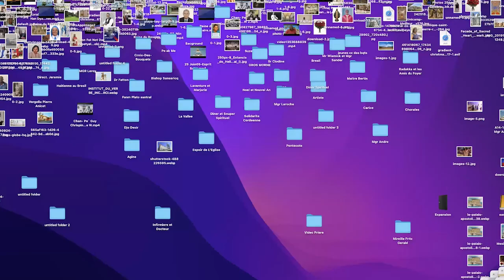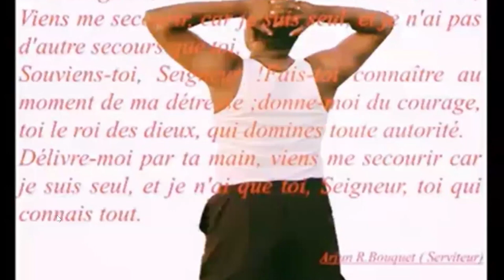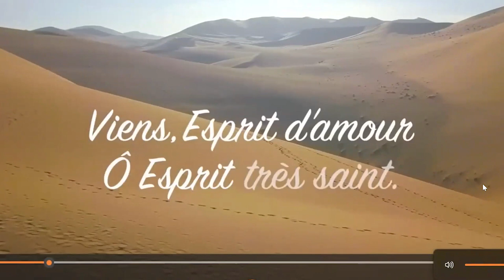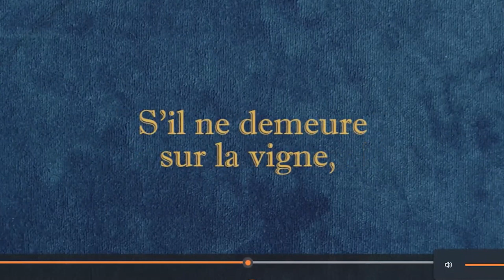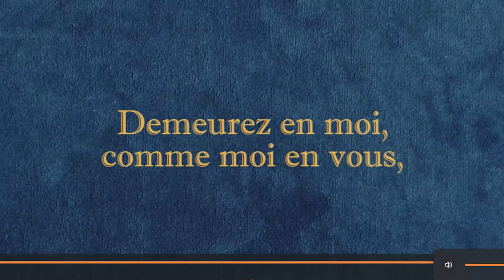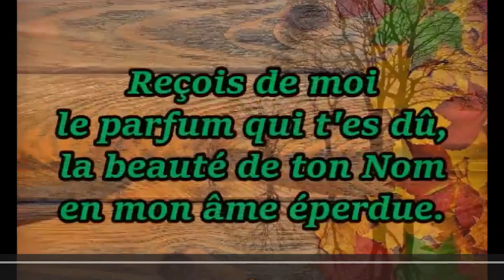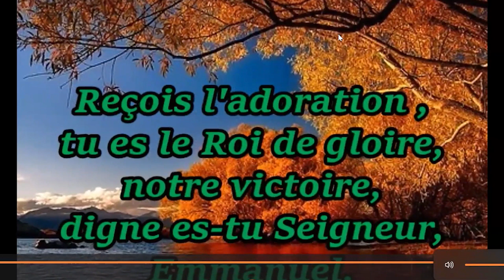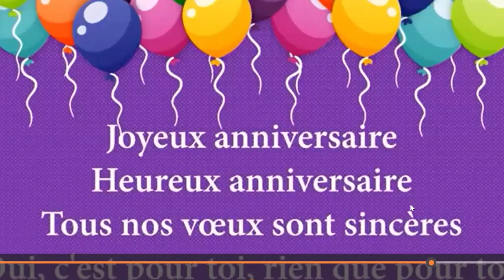Gwoup Pitit Manman Woze` 8eme Soiree de la Neuvaine Preparatoire a la Fete Notre Dame Du Rosaire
Group Pitit Manman Woze-8eme Soiree